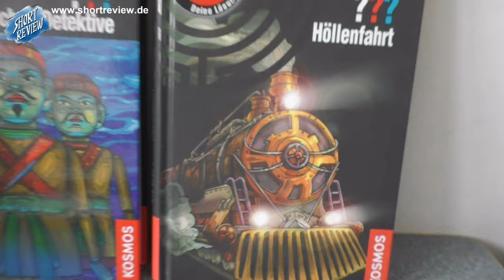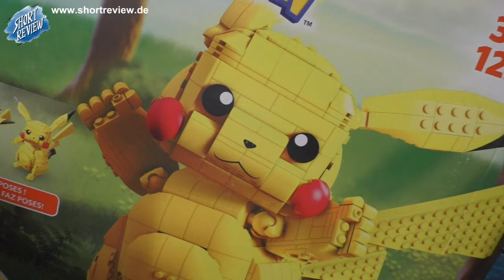Pokemon ! Warum gekauft ? ... meine FLOHMARKT PICK UP's April 2024